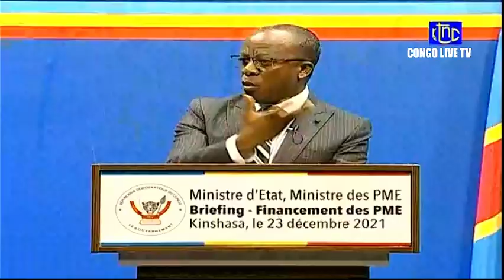🔴RDC : ENFIN LE Pdt FELIX TSHISEKEDI DECIDE DE SOUTENIR LES INVEST- LOCALE SOUTIENTS TOTAL AUX PME